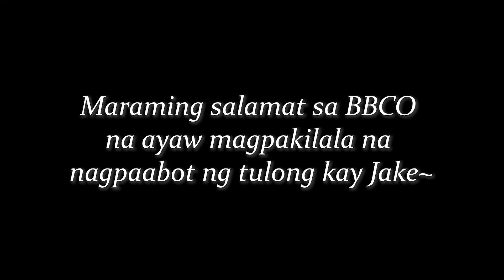Jake Reveal? — Sana ma inspire kayo sa kwentong Baguio ni Jake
Ang Lenten Special namin para kay Jake.
Si Jake ang palagi kong kasma sa laro + yung mahina mag Lance na si Billy J. 🤣
Huwag mawalan ng pag-asa po sa buhay, manalig, lakasan ang loob, matinding motivation para humarap at lumaban sa hamon ng buhay.
Tip ko po sa mga merong anxiety or depression; try nyong tumulong sa kapwa nyo — nakakatuwa po at nakakataas ng self confidence.
🤗 pagmamamahal sa lahat ngayong Holy Week~